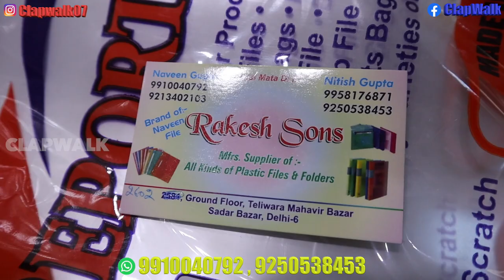Document File Folder Wholesale Market |STATIONERY PLASTIC DOCUMENT SPIRAL FILE | ART & Craft Item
Document File Folder Wholesale Market | PLASTIC FILE | DOCUMENT FILE | SPIRAL FILE |ART & Craft Item

Shop name - Rakesh Sons  ( File& Folder )
Address- 2601 GROUND FLOOR , GALI ANAND , MAHAVIR BAZAR, Teliwara ,Sadar Bazar
 Delhi  - 110006
(आर्डर करने के लिए)  Call for Order - 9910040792 , 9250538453

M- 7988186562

file folder wholesale  file folder wholesale market

स्टेशनरी होलसेल / STATIONARY WHOLESALE MARKET / FILE ,FOLDER MANUFACTURER wholesale documents document file wholesale market

ART & CRAFT WHOLESALE MARLET IN DELHI \ DOCUMENT FILE WHOLESALE MARKET | folder wholesale market |

art and craft toys with paper wholesale market \art and craft toys with paper art and craft material wholesale market in delhi
art material wholesale market in delhi FINE ARTS MATERIAL | Market | Wholesale Retail